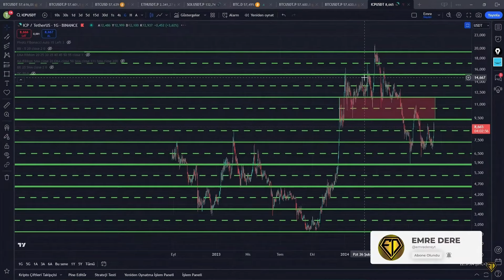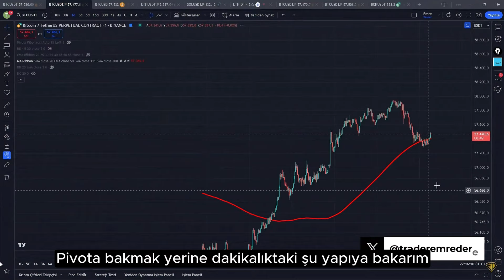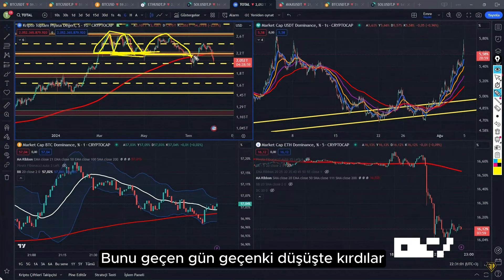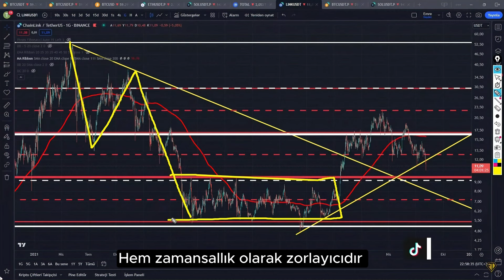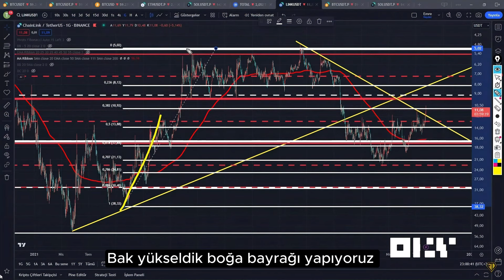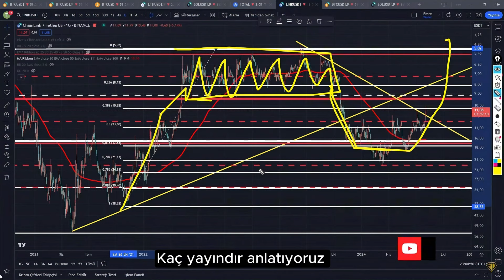Formasyonlar Part 1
Bitcoin ve altcoinlerin genel ve ayrıntılı teknik analizlerini gerçekleştirdiğimiz canlı yayında genel para piyasaları ile ilgili  konular hakkında görüşlerimize yer verdik.

🔥 Bitcoin, Kripto Para ve Borsa Hakkında Bilgi İçerikli Canlı Yayınlar için Takip Edebilirsiniz.

Kanalımızda bitcoin, altcoin, ethereum, xrp, sol, blockchain, yapay zeka  kripto para analizleri.
S&P Nasdaq ve nvidia apple gibi amerikan hisseleri
BIST, Döviz gibi iç piyasa analizleri teknik analiz olarak yapılmaktadır.

Kanalımda bitcoin nasıl alınır,yeni çıkan altcoin nasıl alınır, alt coin nereden alınır, altcoin nasıl alınır, trend coin gibi konuları ve  temel seviyede teknik analiz eğitimi, kriptopara al sat taktikleri, borsa al sat taktikleri, borsa eğitimi gibi çeşitli içerikler bulunmaktadır.

Emre Dere kanalında bahsedilen ve anlatılan konular tamamen bilgi amaçlı olup yatırım tavsiyesi içermez. Bu kanalda anlatılanlar tamamen kendi fikir, görüş ve öngörülerimizdir.  Yatırım tavsiyesini sadece SPK'ya kayıtlı aracı kurumlar verebilir. Kanalımızda paylaşılan oyun planları bilgi amaçlıdır. Birebir kopyalanıp işlem almanız kendi sorumluğunuz altındadır.